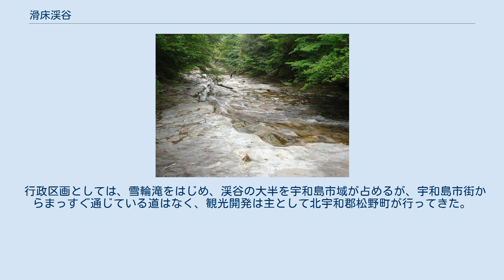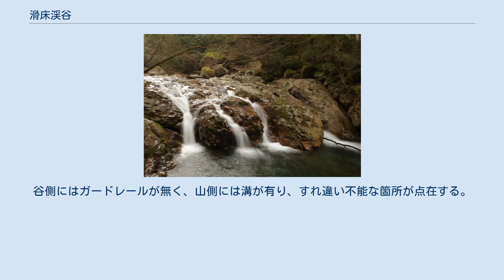滑床渓谷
滑床渓谷 雪輪滝 三筋の滝 河鹿の滝 滑床渓谷（なめとこけいこく）は、愛媛県宇和島市から北宇和郡松野町にまたがる渓谷である。
四万十川支流の目黒川最上流12kmに及ぶ、愛媛県下有数の渓谷である。
足摺宇和海国立公園に属する。
 名前の由来は、ほぼ全域が花崗岩から成り立っているため、長年の浸食によって岩肌が滑らかになっていることに因む。
落差80m、一枚の岩盤を滑るように落ちる雪輪の滝をハイライトに、霧ヶ滝、象頭岩、太鼓岩、千畳敷などの景勝地があり、また豊かな自然の中に野生の猿や鹿が棲息している。
 行政区画としては、雪輪滝をはじめ、渓谷の大半を宇和島市域が占めるが、宇和島市街からまっすぐ通じている道はなく、観光開発は主として北宇和郡松野町が行ってきた。
 鬼ヶ城山北麓四万十川支流の目黒川周辺の森林で、1995年（平成7年）に林野庁が「水源の森百選」の1つ「滑床水源の森」として選定された。
 四国南限のブナ林やクマザサの野原、シャクナゲの群落、ヒメシャラなどの自然林が人工林と混在し多様な動植物の生息地となっている。
また、美しい日本の歩きたくなるみち500選にも選定され、渓流瀑の穏やかな流れと森林が織りなす四季折々に美しい景観を造る。
 所在地：愛媛県宇和島市野川滑床（データは指定年1995年（平成7年）7月） 国道381号沿道の方向標識に従って高知県道8号西土佐松野線に入ると、それまでと同様快適な2車線道路が続く。
しかし、目黒郵便局前で愛媛県道270号滑床松野線への分岐以後は、狭隘な区間が多い。
谷側にはガードレールが無く、山側には溝が有り、すれ違い不能な箇所が点在する。